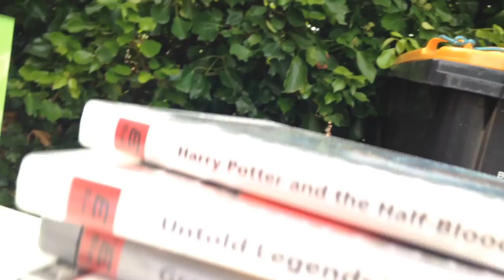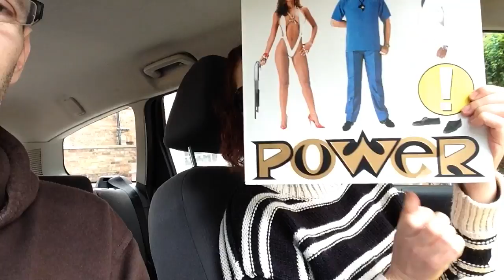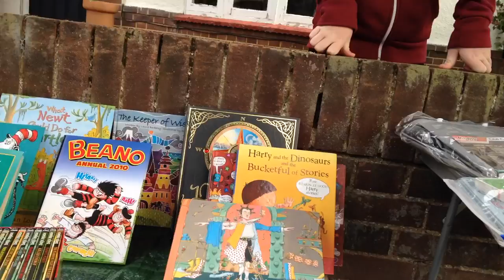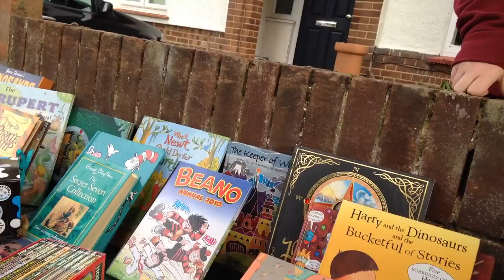Jumble Sale Trail in Bedford - Join us on a tat-hunting mission - eBay sellers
Jumble Sale Trail in Bedford